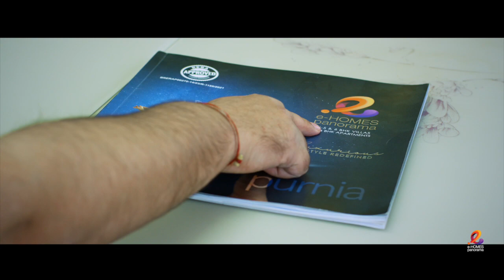मंत्री पद से हटने के बाद Mukesh Sahani अब जाएगें हरिद्वार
Other Trending Videos:

 01.RJD MLC Sunil Singh ने विधानसभा स्पीकर Vijay Kumar Sinha को लेकर ये क्या कह दिया..

02.RJD MLC Sunil Singh विधान परिषद सत्र में सस्पेंड, Nitish का फोटो सदन में दिखाने पर एक्शन..